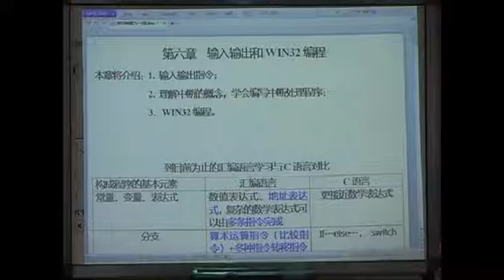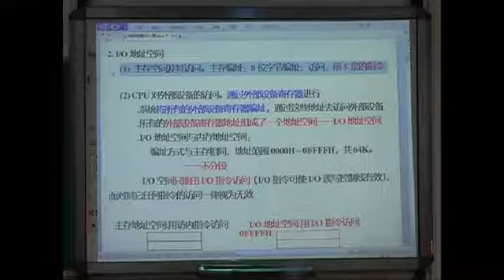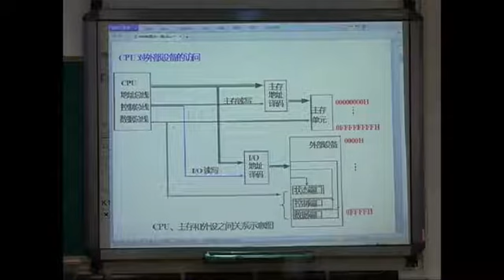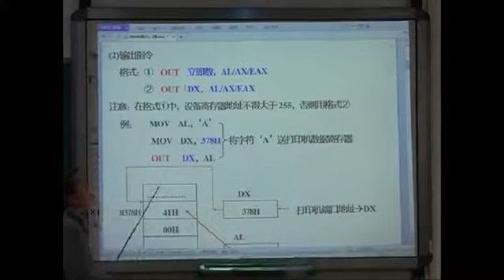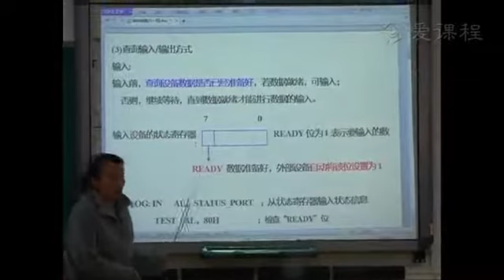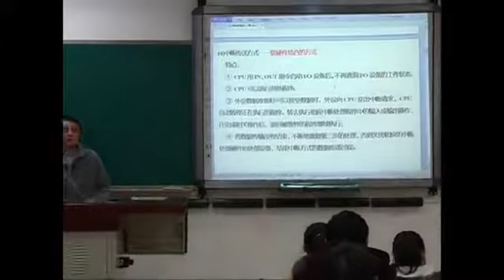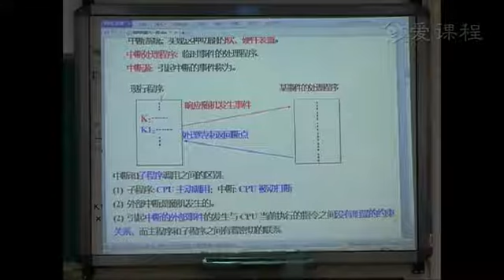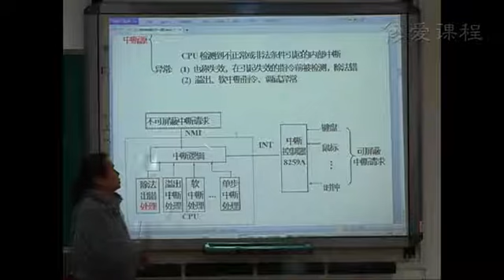【华中科技大学】【汇编语言程序设计】 31 6 1输入输出指令和数据的传送方式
【华中科技大学】【汇编语言程序设计】